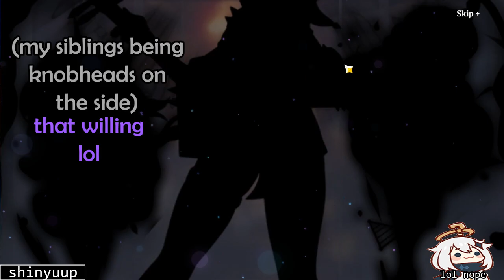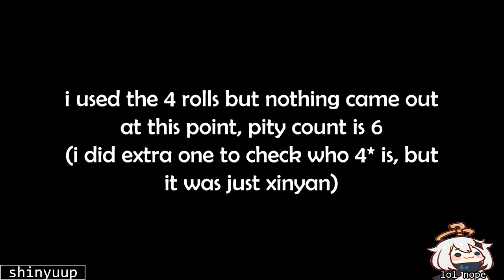alhaitham pull cuz ayato wont come home, and this is pain || Genshin Impact Gacha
oi. its shinyuup.

yeah, its an alhaitham pull, cuz ayato wont. enjoy my suffering in this gacha pull cuz this took 2 months. and yeah the most common words in this video is: omfg, pls, and mf.